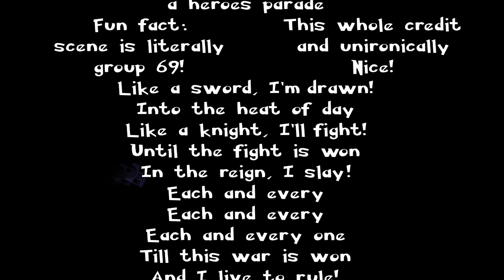Open Your Heart (Release Version) by DusKiee | Geometry Dash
Yes, as you can read in the description of the level this ended up as a joke level sadly and that's why the gameplay is actually decent but then there's just the rest (yes I'm just calling it the rest). I just couldn't finish it, probably my next level will actually be a decent level 👀
Maybe Live & Learn who knows.

Oh yeah as a fun fact I hid a swag route in the level, it's like almost frame perfect but I did it once by accident so that's fine for me lol.